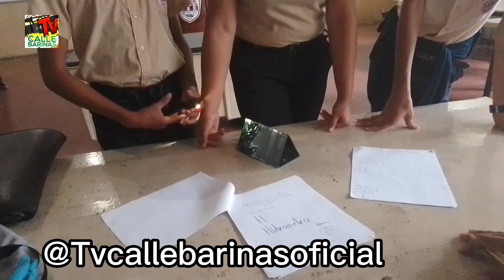EL EVENTO ES FOMENTAR EL DESARROLLO CIENTÍFICO Y TECNOLOGICO